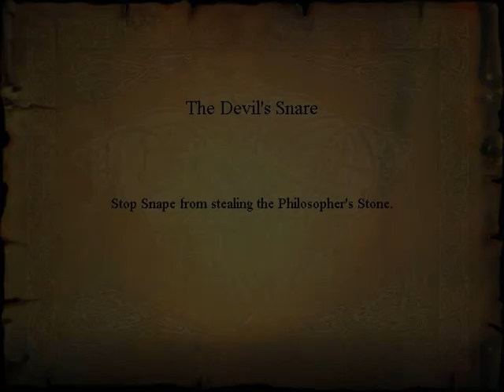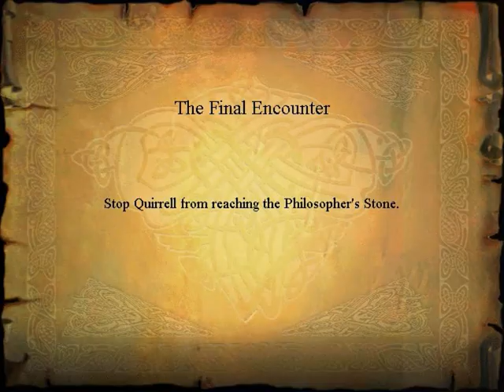Harry Potter And The Philosophers Stone Walkthrough - PC - (15)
Oh no! We have almost reached the end of our walkthrough. The last one is part 16. After that, PS2 version, yipee :)